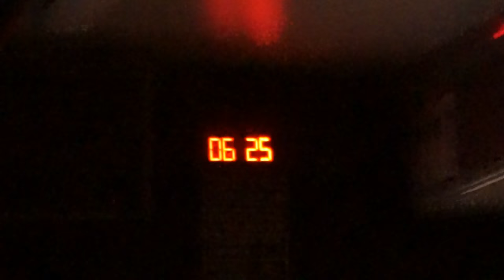Tromsø, Harstad, Bunnies and a puppy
I am in Tromsø for the hollidays, mostly working, but also going to Harstad to meet relatives and a friend